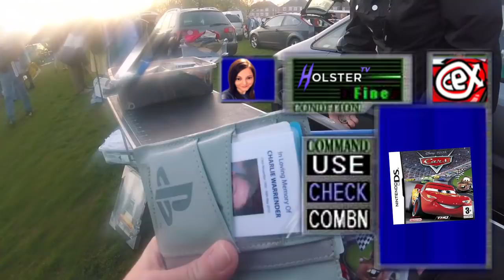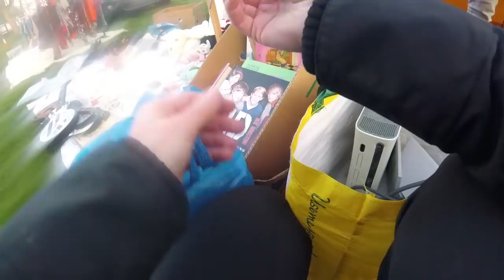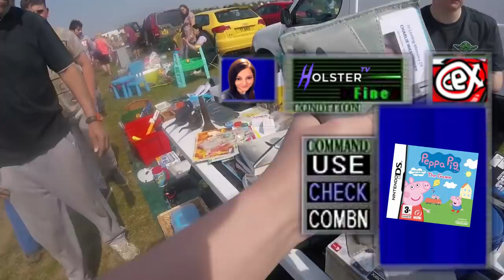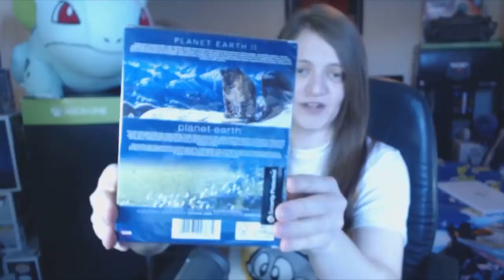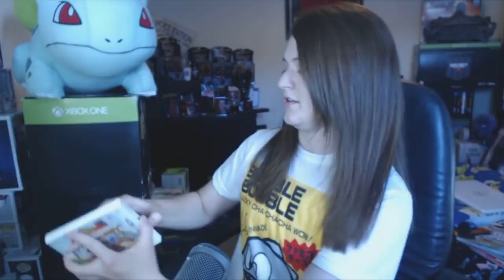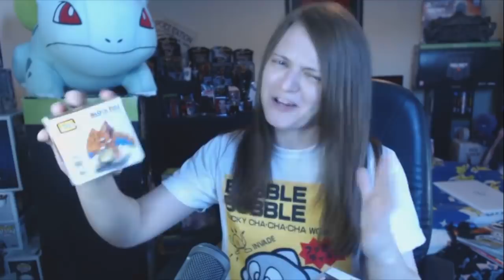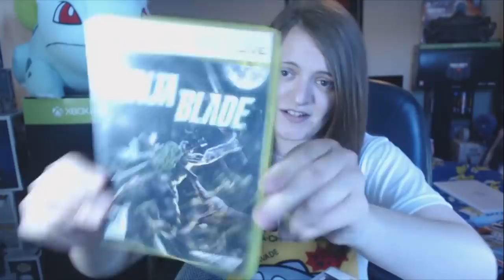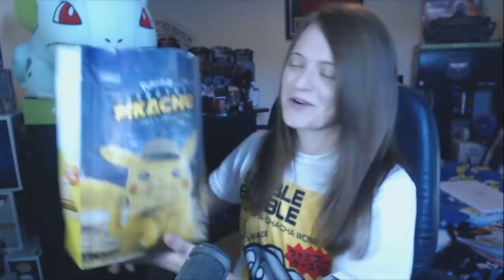LIVE CARBOOT VIDEO GAME HUNTING & PICKUPS W/HOLSTER! (#33)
Shoutouts! :

Such-As-Life